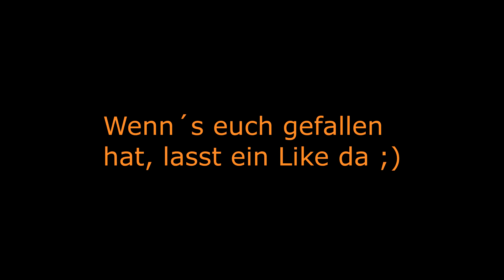Das ist in meinem Rucksack. #1